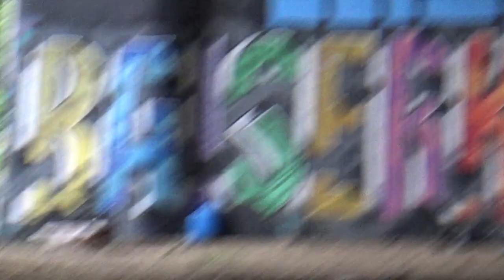20210704 g06,18 Nielegalna impreza pod mostem siekierkowskim C0051